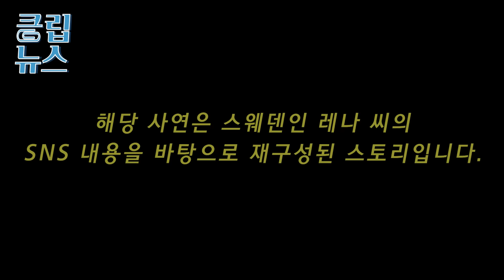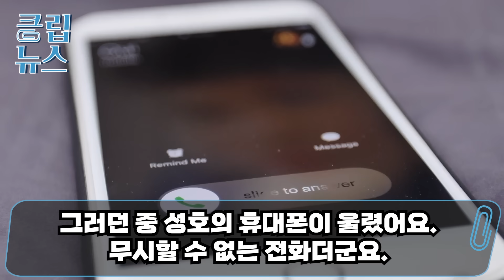“아니, 한국인들은 먹튀가 일상인가?”고급 레스토랑에서 100만원짜리 와인 마신 스웨덴 여성 잠시 전화하고 온 사이 도망친 한국인 잡으러 뛰쳐나가는데...